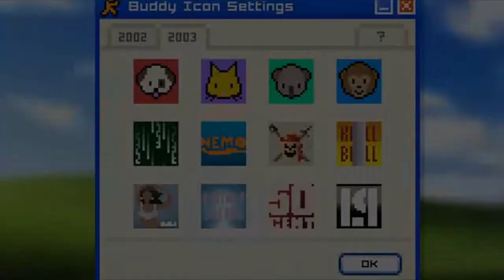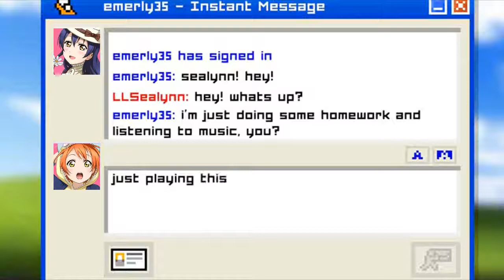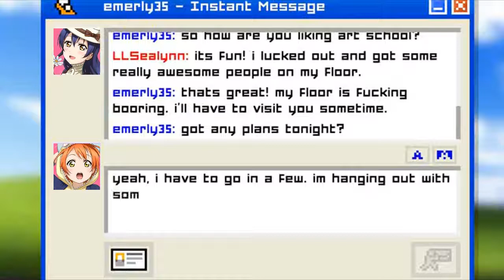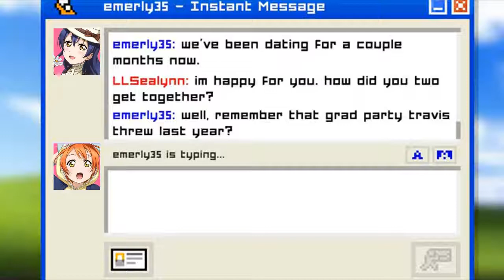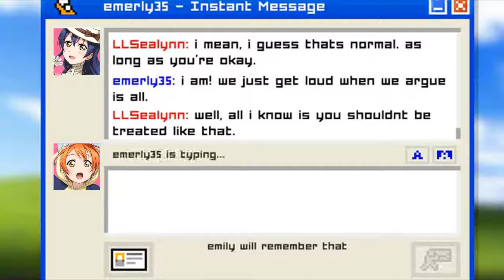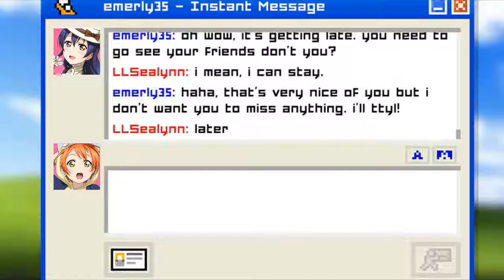Emily & Her First Relationship | Emily Is Away [P2]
Sign In again.

Emily is Away is an interactive story set in a retro chat-client. Create a screenname and choose your path through the branching narrative.
✿ Developer | Kyle Seeley
✿ Genre | Interactive Story